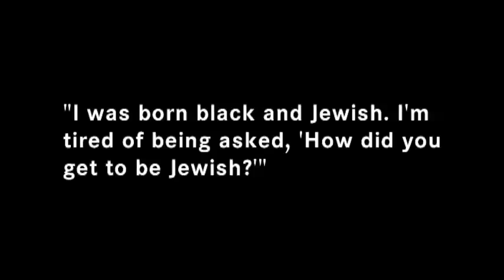Kim Carter: Born black and Jewish, tired of being asked how she became Jewish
"I was born black and Jewish. I'm tired of being asked 'How did you get to be Jewish?'"

Carter was a speaker at the Lehrhaus 360 conference: Where We Are Heading: Voices From Our Community Imagining What's Next held Feb. 26, 2012 at the Oshman Family JCC in Palo Alto.

Thank you to the Oshman Family JCC and UpStart Bay Area for co-sponsoring the conference.

Special thanks to the supporters of the conference: The Laszlo N. Tauber Family Foundation, The Koret Foundation, and Irving and Varda Rabin.